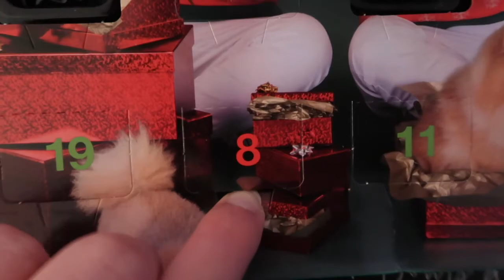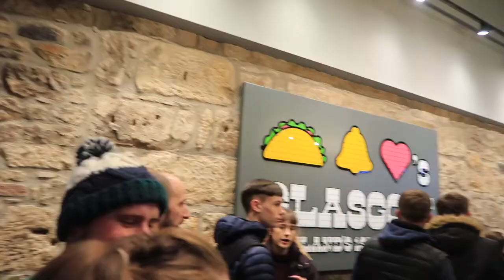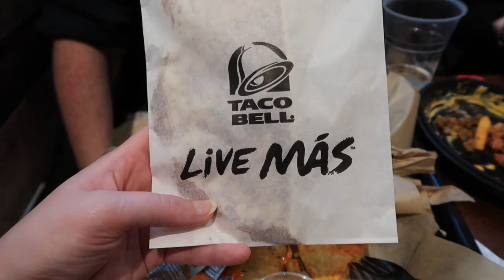Vlogmas 8: Scotland's First Taco Bell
Have you ever been to Taco Bell? It's fast food and it's finally made it to Scotland. YAY!

If you want to know more about travel to or living in Scotland, Glasgow, studying abroad, Scottish or American food, holidays, or anything else, ask me! I'll do my best to answer them for ya.